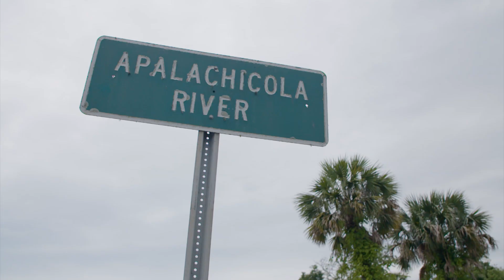Florida Sportsman Watermen - Inshore Madness with Brett Martina and Kyle Pitts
Apalachicola offers some of the best fishing in the Gulf, but the estuary has been threatened water mismanagement. Check out this weeks episode where we catch some great fish and dive into these conservation subjects. Check out the full episode this week.

Fox Sports Sun

Friday – 8:30 am
Saturday – 6:00 am
Sunday – 8:30 pm
Monday – 8:30 am

Sportsman Channel

Sunday – 8:30 am
Tuesday – 3:30 pm
Wednesday – 6:00 am
Thursday – 5:00 am